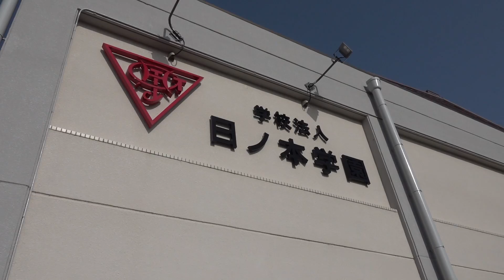【強豪校】あいちゃんと女子サッカーの名門・日ノ本学園高校女子サッカー部に潜入!!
【日ノ本学園高校】